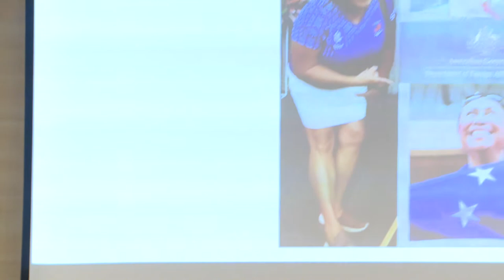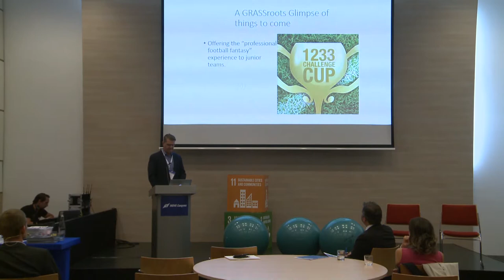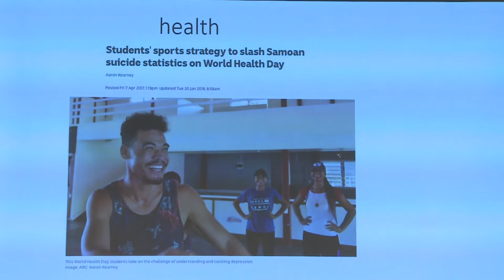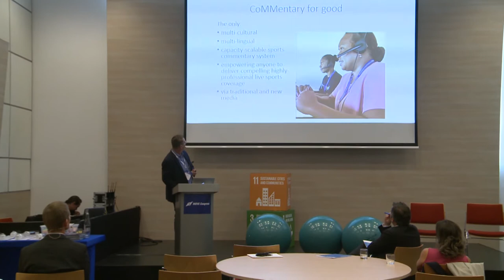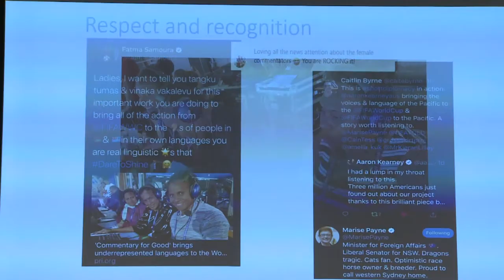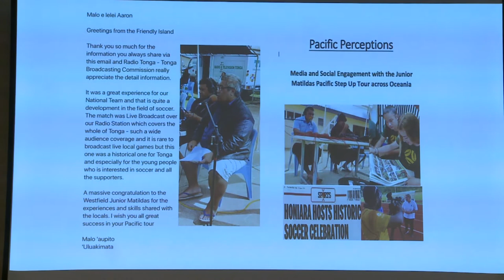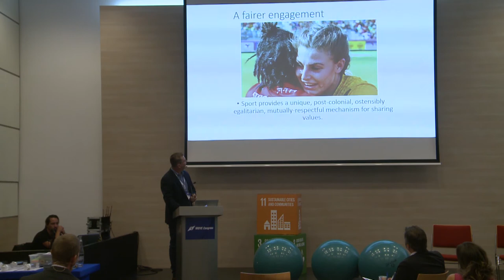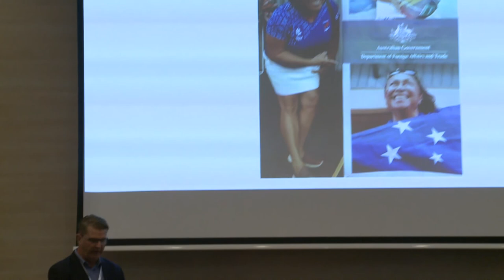Aaron Kearney: My Sports Diplomacy Journey (MOVE Congress 2019)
The MOVE Congress has shown that grassroots sport and physical activity promoters can be advocates. This year, our speakers will show you how to be a diplomat. Maybe you already are but don’t know it yet. After participating in this track, you will definitely know.

This track will explore different aspects of sport diplomacy with an emphasis on diplomatic actions from the grassroots. How are grassroots sport initiatives are paving the way for diplomacy within and across borders? Is it possible to be a diplomat if you're working at the community level? Our speakers will show you how grassroots diplomats are changing the game for cross-border relations.

Aaron Kearney is a multi-award-winning Australian broadcaster, photo-journalist and sports commentator with more than two decades working in elite and grassroots sports on five continents. He has spent more than three years covering Australia’s sport for development programs across a dozen Pacific nations, worked extensively in Asia and Africa and covered some of the world’s biggest and smallest sports events. A Master of Communication from Griffith University, he is the creator of a series of innovative broadcast-for-development programs, including an Australian Rules Football Indigenous Commentary Program, the Australian Department of Foreign Affairs and Trade’s Women in News and Sports Commonwealth Games and FIFA World Cup Qualifier Commentary programs and has designed and delivered a Sports Storytelling system for six developing nations